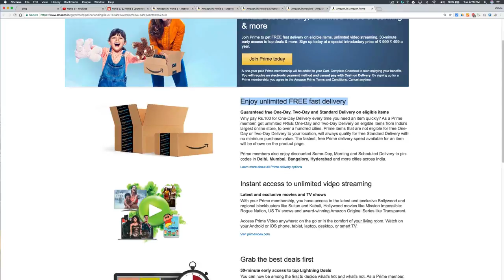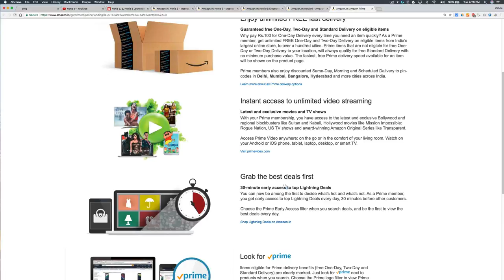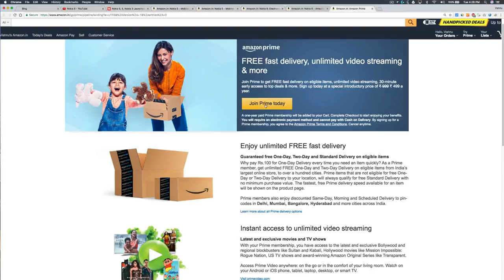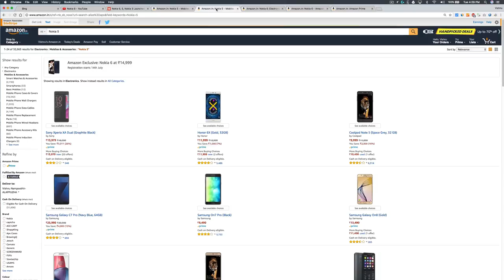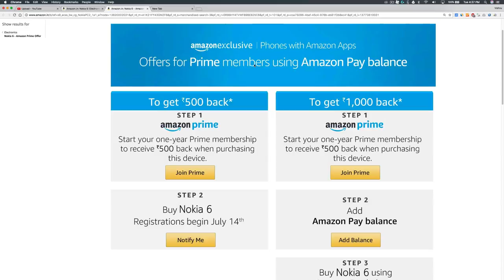How to Get ₹1000 Off for Nokia 6 from Amazon India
Get 1000 Rs Off for Nokia 6 from Amazon India.
Nokia 6 Amazon Listing
Nokia 6 With Amazon Apps
Amazon Prime